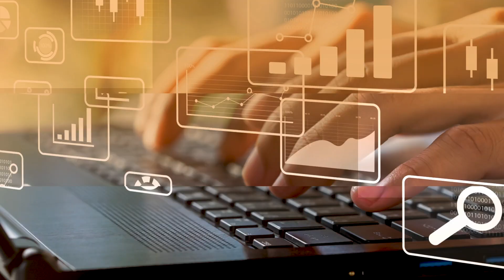Blockchain Technology: An Introduction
For this week’s Emerging Tech series, we will be showcasing Blockchain technology.